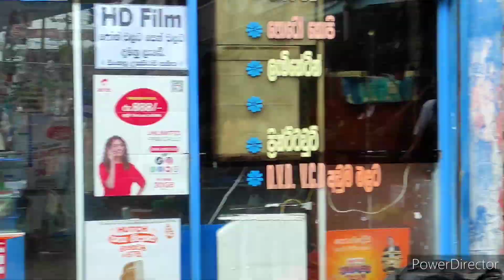Dangu - ඩෙංගු වීදි නාට්‍ය - මදුරුවන්ට පුුරුදු කරමු මල් පැණි බොන්න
ගොඩකවෙල යෞවන සමාජ ප්‍රාදේශීය බල මණ්ඩලය
# Deepal Silwa  මදුරුවන්ට පුුරුදු කරමු මල් පැණි බොන්න